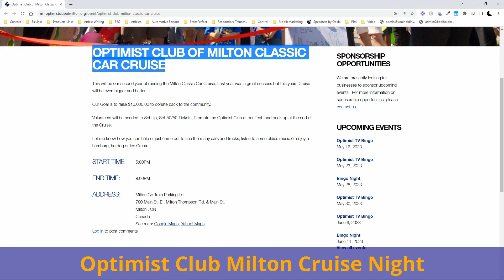Classic Car Owner Reveals the TRUTH! - Car Photography at Car Shows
Car Photography - Here’s how I get great pictures of cars at my secret source for unlimited cars to photograph! In this video you'll see an interview with a c;assic car owner and photos I took at that show in Milton, Ontario on Sunday, June 4, 2023! Here’s the cars I shoot - from the best Classic cars, Luxury cars, Muscle cars!

You can get loads of car pictures at local car shows and cruise nights! In this video you'll see the details and photoshoots at the Saturday, June 6, 2023 Mississauga Classic Car Club Cruise Night! Get to see and photograph the best Classic cars, Luxury cars, Muscle cars and just great cars!

Join me on this video for the interview with a classic car owner and some of the photos I took!